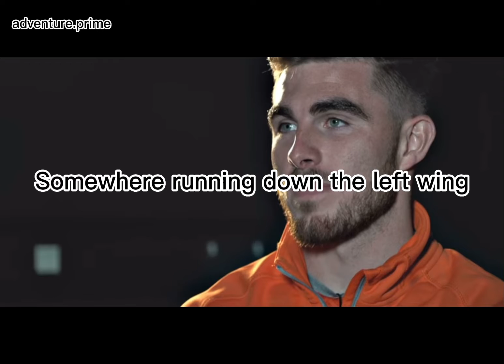Ryan Manning chant?